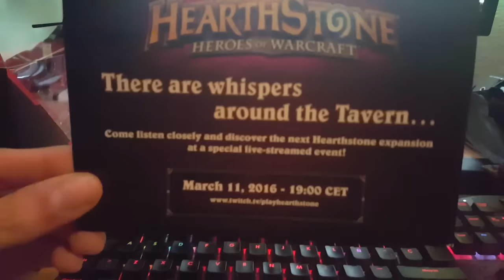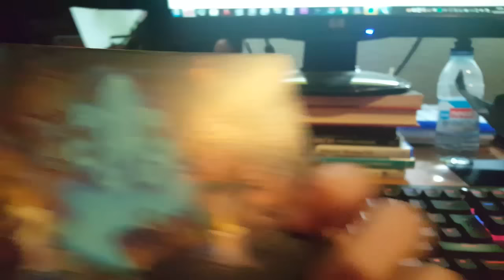Hearthstone | Me LLEGA algo a CASA =D | Josemi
Me hizo micha ilusión que me mandaran algo tan "simple" pero con tanto significado para mi como lo es esto, espero que os guste ^^.

¿Te gusta lo que hago o alguna vez te ha servido alguno de mis vídeos? Puedes aportar si crees que es correcto =)

COLABORADORES: Empresas que me apoyan y hacen este canal posible

MI SETUP =D: Estos son los periféricos que yo utilizo para jugar y grabar diariamente

Creador del arte de los vídeos @REALYCoD